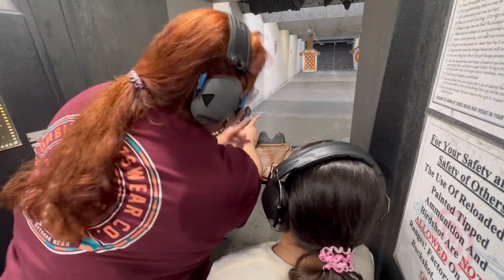VLOG: FIRST TIME SHOOTING A DRACO 🔥